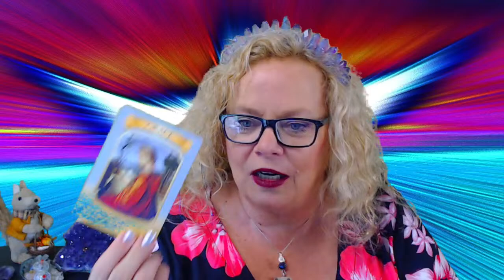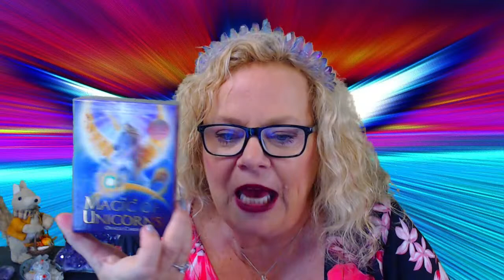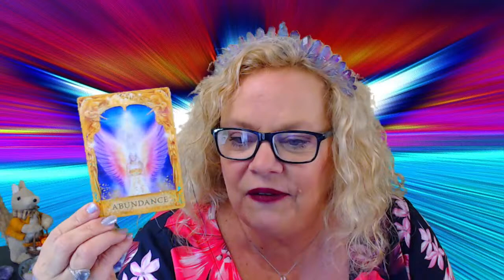March Angel Cards reading by Psychic Debbie Griggs,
Psychic Debbie will be doing angel card readings for the month of March but also tell you which archangel to call on. Psychic Debbie will also give you some spiritual exercises to connect with the angels and to help bring forth wealth, health and love into your life.

If you enjoyed this video and would like to make a donation, please use the following link. Thank You.

ENTERTAINMENT ONLY

Debbie has 2 powerful videos. Aura, Third Eye, and Chakra Opening Class, and Allowing Your Third Eye To Open. , and go to Course.